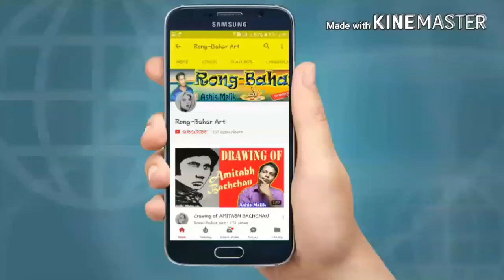How to draw Bird using the same word "BIRD"|| Step By Step Drawing for kids || কীভাবে পাখি আঁকা যায়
Hello everyone i am Ashis Malik, today I want to show you How to draw and colour  Bird using the same word "BIRD"| Step By Step Drawing |  watch this video at the last moment.

watch How to draw a LOTUS using the same word "LOTUS" / easy step by step drawing